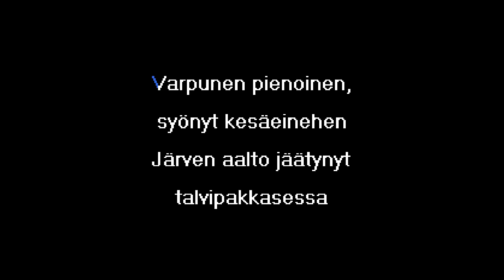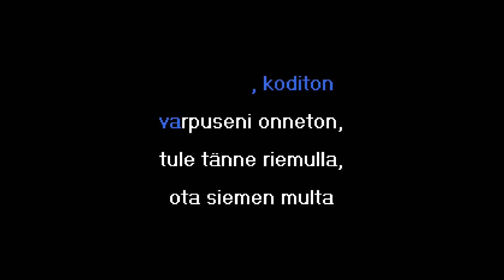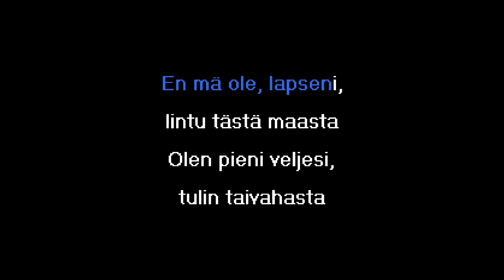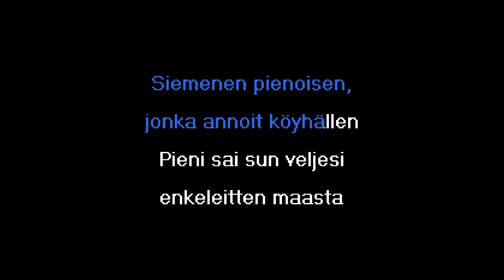Vesa-Matti Loiri - Varpunen Jouluaamuna (Karaoke)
Get the karaoke-ready zip with CDG & MP3 files as well as separate high quality audio and MP4 video files for this track here:

Designation: KTT-0156

Sanat/Lyrics:

Lumi on jo peittänyt kukat laaksosessa
Järven aalto jäätynyt talvipakkasessa
Varpunen pienoinen, syönyt kesäeinehen

Pienen pirtin portailla oli tyttökulta:
Tule, varpu, riemulla, ota siemen multa
Joulu on, koditon varpuseni onneton,
tule tänne riemulla, ota siemen multa

Tytön luo nyt riemuiten lensi varpukulta:
Kiitollisna siemenen otan kyllä sulta
Palkita Jumala tahtoo kerran sinua

En mä ole, lapseni, lintu tästä maasta
Olen pieni veljesi, tulin taivahasta
Siemenen pienoisen, jonka annoit köyhällen
Pieni sai sun veljesi enkeleitten maasta